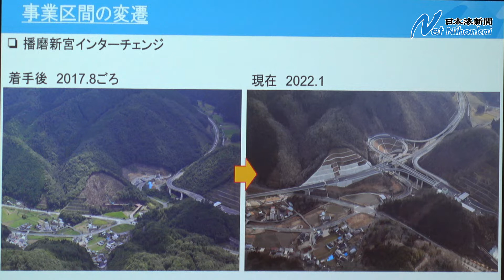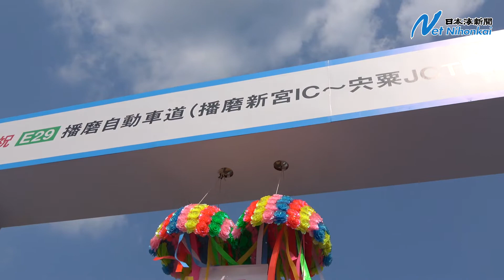姫路鳥取線が全線開通 播磨自動車道開通記念式典 日本海新聞